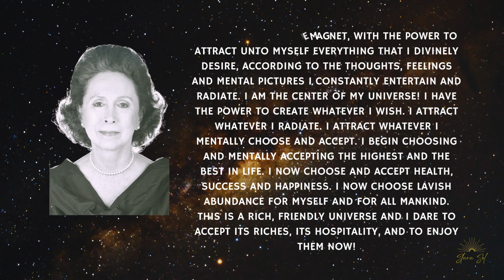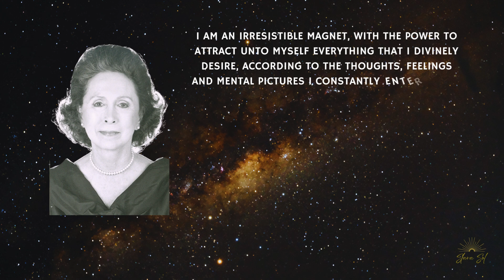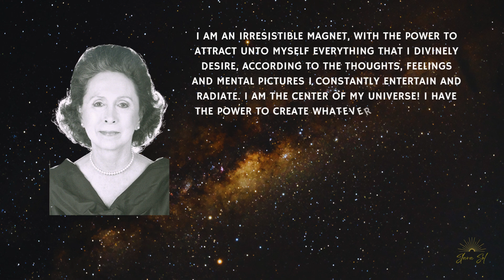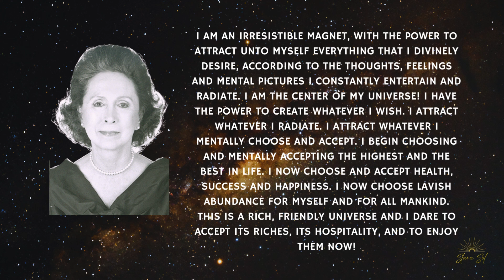I AM AN IRRESISTIBLE MAGNET, WITH THE POWER TO ATTRACT - Catherine Ponder Affirmation Loop ❤️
❤️ I AM AN IRRESISTIBLE MAGNET, WITH THE POWER TO ATTRACT UNTO MYSELF EVERYTHING THAT I DIVINELY DESIRE - Catherine Ponder Manifestation Affirmation Loop   ❤️

Catherine Ponder (born February 14, 1927) is an American minister and founder of Unity Church Worldwide, affiliated with the Unity Church, and author of several New Thought books on mainly focused on the theme of prosperity.

Affirmations harness the power of concentrated thought — they can be used for physical healing, overcoming obstacles, manifesting abundance, asking for divine guidance, evoking more love in our lives, connecting with our divine counterpart and creating all-around success and fulfillment.

Use this short but powerful affirmation meditation to connect with the Universal Energy and claim your magnetic creative power and divine abundance. You can repeat the affirmation aloud or silently in your mind, or simply allow it to absorb in your subconscious mind. All you need to do is to relax, listen and receive the inspiration.

It is most effective to practice affirmations immediately after awakening in the morning or just before going to sleep at night, when the subconscious mind is very receptive. This can also be achieved in a relaxed meditative state during the day.

Slava ☀️

🌟 “Whatever you notice, you are inviting into your life.
Whatever you talk about, you are inviting into your life.
Whatever you identify with in your thoughts, words, and actions, you are inviting into your life.”
― Catherine Ponder, Open Your Mind to Receive - NEW & UPDATED: New Edition🌟